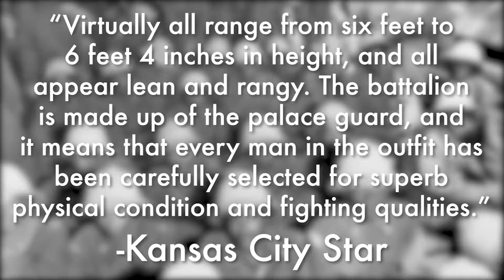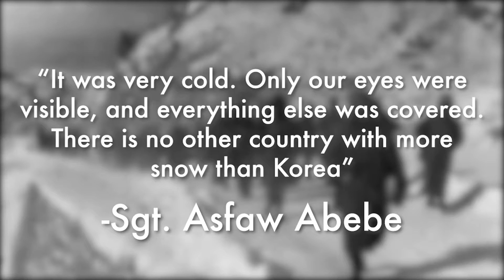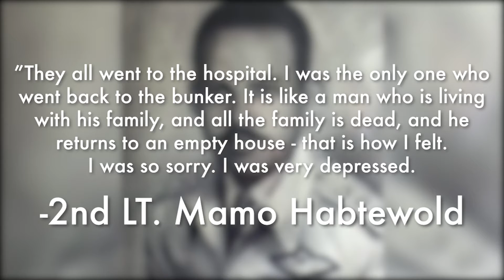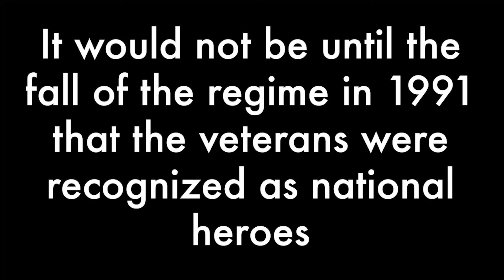Twenty to One: 2nd LT Mamo Habtewald & the Kagnew Battalion in Korea (ቃኘው) | May 1953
While many people know about the Korean War, not many are aware that Ethiopia contributed to the fight. In 1951, at the start of the Korean War, the Emperor of Ethiopia sent thousands of his own soldiers to fight alongside the American-led UN coalition force against the communist South Korea. These elite infantry units came to be known as the Kagnew Battalion, and soon formed a fearsome reputation for their ability at night fighting and their commitment to leave no man behind. Their motto was "Never be captured on the war field," and none of them were ever captured during the war. One man, 2nd LT. Mamo Habtewold of the Third Kagnew Battalion, displayed extraordinary courage and heroism during the war, when, one fateful night, his patrol was ambushed by a force of Chinese soldiers that outnumbered him twenty to one. This is the story of the events that played out that night and the extraordinary courage and heroism displayed by 2nd LT Mamo Habtewold.

This video is dedicated to 2nd LT Mamo Habtewald and all the men who served in the Kagnew Battalion.

If you enjoyed the video, please like it and share on whatever social media platform you use.